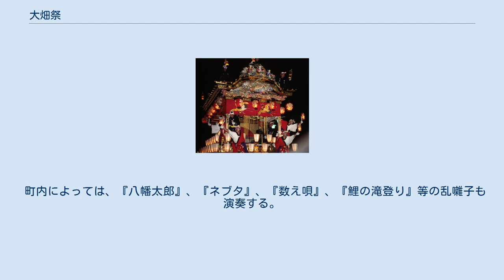大畑祭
大畑八幡宮例大祭は、むつ市大畑町で9月14日～16日までの3日間で行われる祭り。
主要神社は「大畑八幡宮」と「春日神社」である。
 14日は「宵宮祭」で、「能舞」「神楽」「山車」などが各町内を練歩く。
 15日、16日は「本祭」で、八幡宮から御神輿が出てその後ろを大神楽、能舞、神楽が行列を作る。
これは「渡御の行列」と言われ、大畑祭の特徴である。
またさらに御供として七台の山車が列をつくる。
下北地域でも七台もの山車が出るのは大畑だけで、地域でも最多数の山車が参加する祭である。
 この渡御に関わる行列が平成12年に、「青森県指定無形民俗文化財」に指定された。
 同じ地域で行われる「田名部祭」が静かであることにたいして、大畑祭は、非常に荒っぽく、にぎやかであることから「喧嘩祭」とかつて言われていた。
 （むつ市公式ホームページより） 大畑祭の山車（地元ではヤマと呼ばれている）の序列は、御神輿の渡御に供奉し始めた年代が古い順番だと云われており、八幡山から放生會までが江戸時代、豊榮會以降の山車は昭和になってから御供するようになった。
 山車は、八幡山、鞍馬山、放生會、豊榮會、中島山が車輪も含めて木製の平山車であり、明神丸と天女丸が船山車である。
 二階建ての山車の一階には囃子方（地元では乗子「のりこ」と呼ばれており、小学校高学年、中学生、高校生で構成）、二階には御神体を乗せる。
 以下、山車の順番（丸数字）、町内会と山車名及び読み仮名、渡御への参加年、装飾（御神体の飾り付けと説明）、見送り、特徴や備考について記載。
 大畑祭の囃子は、祇園祭の流れを汲んでいると云われており、鉦、篠笛、鼓、締太鼓、大太鼓で時に雅に、時に賑やかに演奏される。
 囃子は大きく分けて五種類あり、普段は一階（囃子方の乗子がいる部分）の幕を下ろして演奏し、乱囃子の際は幕を上げて演奏する。
 また、各町内によって囃子の解釈が若干異なる。
※ 乱囃子には数種類あり、中でも一般的なのは『酒盛り』という囃子で、「ヤマヤレ」の掛け声で盛り上がる。
 町内によっては、『八幡太郎』、『ネブタ』、『数え唄』、『鯉の滝登り』等の乱囃子も演奏する。